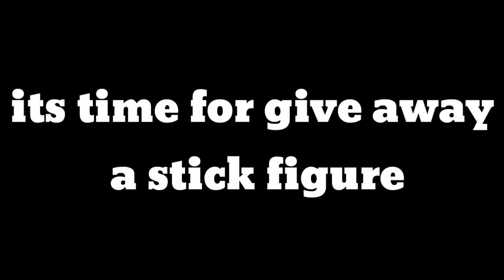Godzilla,mecha godzilla,mothra vs destoroyah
ENJOY THE STICK FIGURE AND ENJOY THE VIDEO